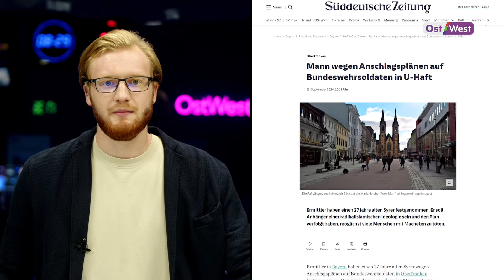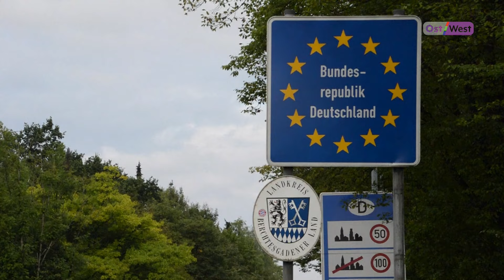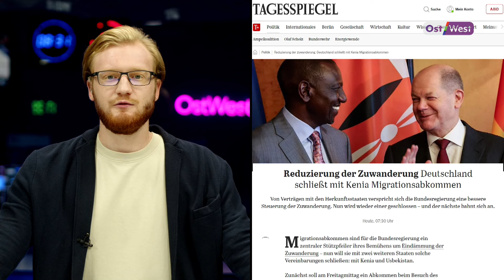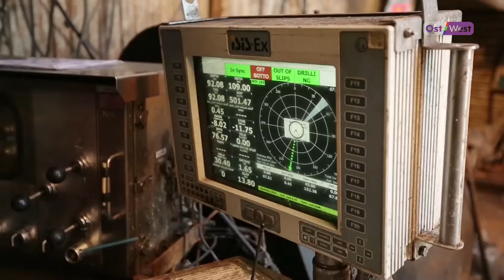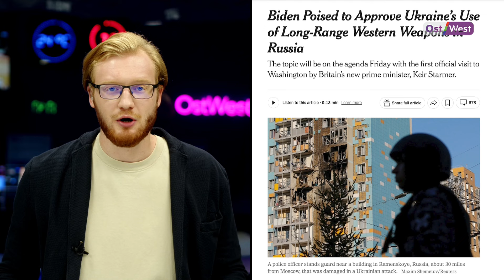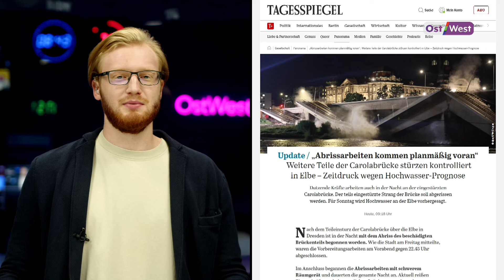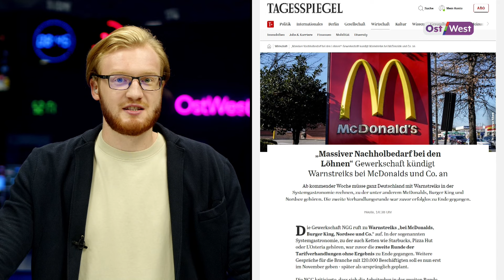В Баварии арестовали исламиста / Германия готовится к наводнению / Новые забастовки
О событиях пятницы, 13 сентября, которые произошли в Германии и мире, рассказывает Владислав Иванов

ТАЙМКОДЫ:
00:00 - начало
00:11 - В Баварии арестовали исламиста, который планировал убить солдат бундесвера
00:39 - Большинство немцев за более строгие правила для мигрантов на границах
02:21 - В страны ЕС в поисках убежища прибывает все меньше беженцев
03:01 - Шольц заключил миграционное соглашение с Кенией
03:40 - Самая крупная сделка в истории Deutsche Bahn
05:31 - Германия хочет покупать больше нефти у Казахстана
06:52 - Впервые за 22 года два немецких военных корабля проходят через Тайваньский пролив
08:24 - «Удары вглубь России законны» – немецкие политики
09:14 - Путин: удары высокоточным западным оружием по территории РФ будут расцениваться как прямое участие НАТО в войне
09:57 - Британия разрешила Украине использовать крылатые ракеты Storm Shadow, к какому решению склоняются США
11:34 - Что происходит на фронте
11:54 - Сын главного раввина Украины Моше Асмана погиб на фронте
13:21 - Украина и Россия провели обмен пленными
13:50 - Дональд Трамп отказался от финальных дебатов с Камалой Харрис
15:01 - В Дрездене сносят оставшиеся части рухнувшего моста
15:51 - За 10 лет от экстремальных погодных условий пострадало большинство регионов Германии
16:39 - Всю Германию ждут забастовки – в ресторанах фастфуда

📌 А вот и список наших кабельных операторов:
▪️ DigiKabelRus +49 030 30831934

📌  Как нас смотреть на спутнике в России и всех странах Европы:
▪️Настройте сигнал на спутник Eutelsat Hot Bird,
▪️Позиция: 13°E
▪️Частота: 10949
▪️Поляризация: вертикальная
▪️И включайте наш канал «OstWest 24»